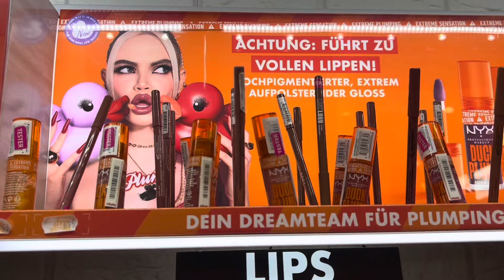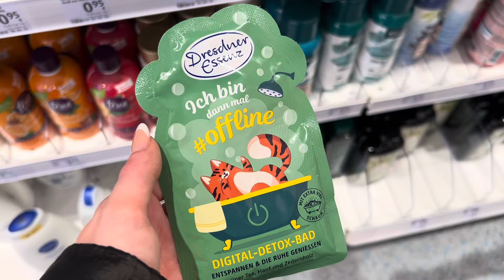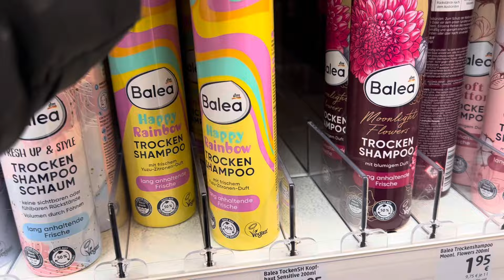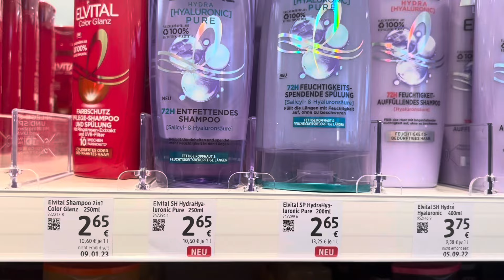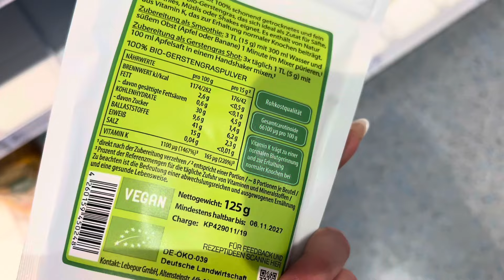🦋 Februar im dm 🦋| Neuheiten Rundgang | live 🩷 | SaragoesSahara